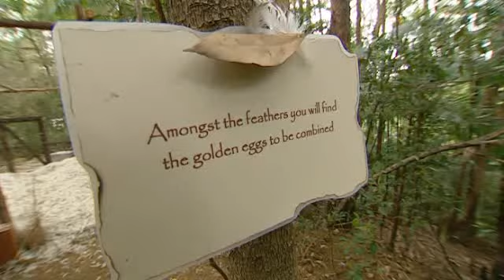I'm a Celebrity... 2009 - Celebrity Chest - Jimmy and Kim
Jimmy White and Kim Woodburn's celebrity chest. For preservation purposes only.